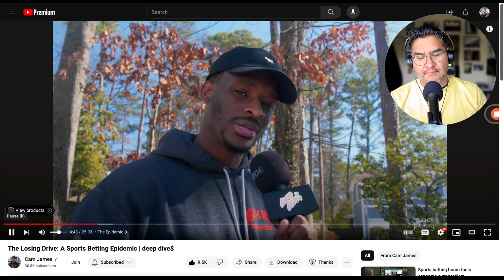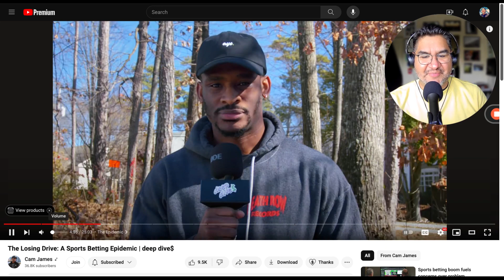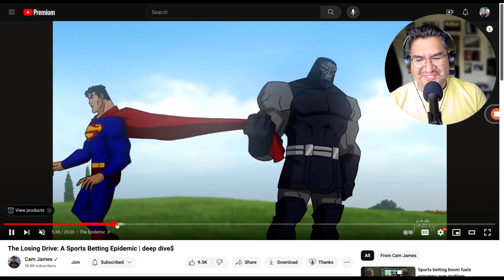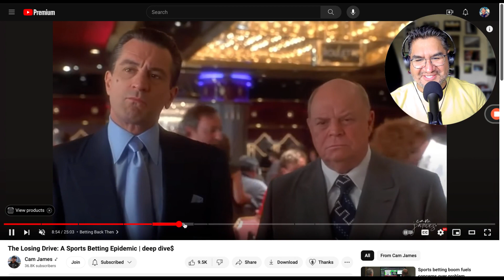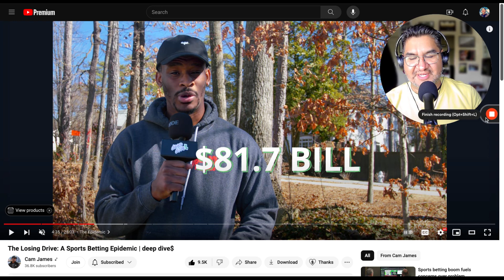Lesson: Can You Use The B? | Create Good Content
In this video, I take a look at a video from @CamJames  to give you insight into why it's okay to interact with the B-camera.